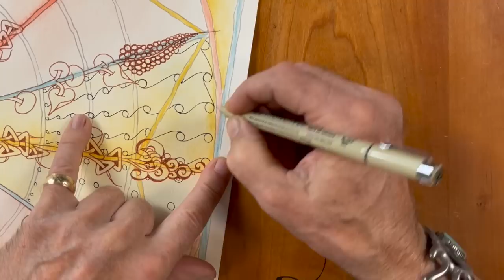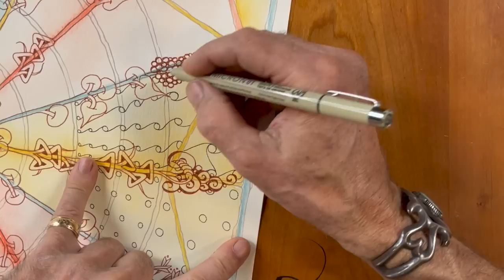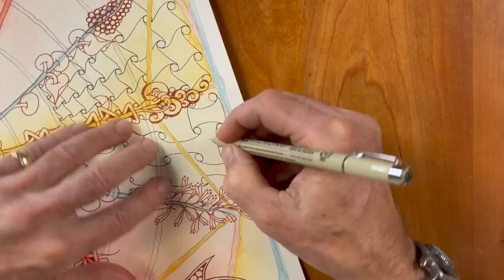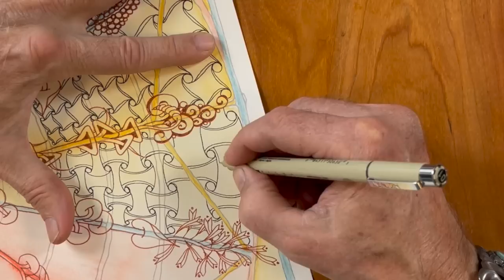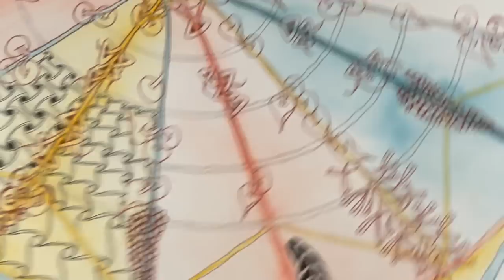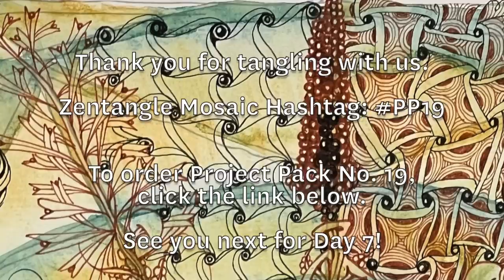Zentangle Project Pack No. 19 - The 12 Days of Zentangle 2022 - Day 06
Welcome to Zentangle Project Pack No. 19 and the 12 Days of Zentangle 2022!

Tangle along with Rick as he and Maria guide you through the sixth lesson in this series. Feel free to watch this video through first before going back and doing it yourself.

We recommend doing the lessons in this series in order. You can view all previous Project Pack videos

It has become an annual Zentangle tradition for us to celebrate the holiday season with a series we call The Twelve Days of Zentangle. For twelve consecutive days, we deliver daily tangling lessons, guiding you through the steps to create festive tangled works of art that are all part of the same theme.

This Zentangle series is unique as we will be working on one singular piece of tangled art over the course of twelve lessons. This customized surface  will provide structure and a common element to guide us on this adventure together. We will methodically and magically add to the structure as we simultaneously discuss and share our system of collecting, deconstructing, and categorizing tangles. As we take you on an adventure, we will introduce you to our Zentomology™ approach.

 In true Zentangle fashion, our approach to this system is playful and open to exploration and interpretation. We use the Zentomology system as way to learn about the characteristics of tangles and explore how to use them in ways that enhance and balance our tangled compositions. As we dig into this concept, we will leave a trail of tangled artwork behind us. Join us as we get tangled up in the Zentomology approach of studying tangles while creating one large piece of tangled art.

Upload your work to the Zentangle Mosaic App or other social media with the hashtags PP19, PP19Day06 and 12DaysofZentangle2022